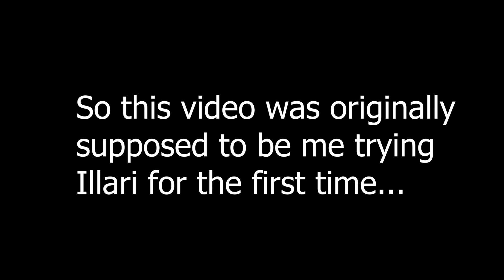Platinum Tank Main FINALLY Tries Sombra Rework | Overwatch 2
Today I return to Overwatch and finally try out Sombra's new changes.